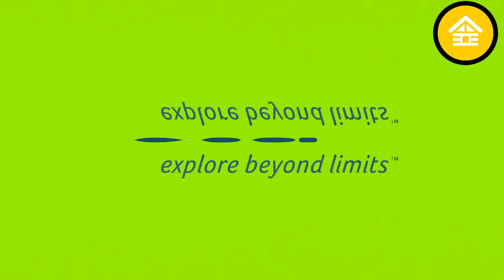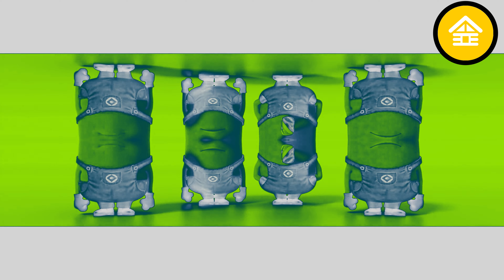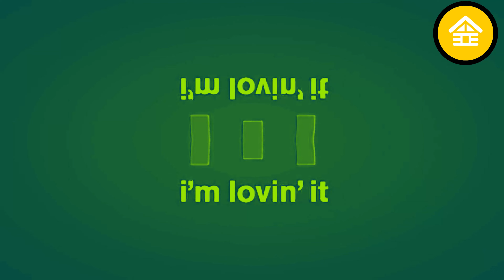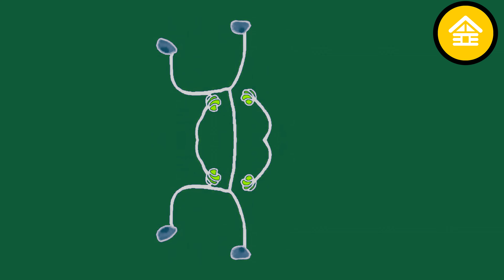O MAJOR + G MAJOR 9 EFFECT - Team Bahay 2.0 COOL VISUAL & AUDIO Effects EDIT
G Major Video Edit for 01/23/2023
Effects Used: O MAJOR + G MAJOR 9 EFFECT

Timeline
00:00 - Intro
00:05 - NAME OF REQUESTOR
00:08 - Normal
03:51 - FAST
05:43 - REVERSED
09:27 - OUTRO

Thanks!